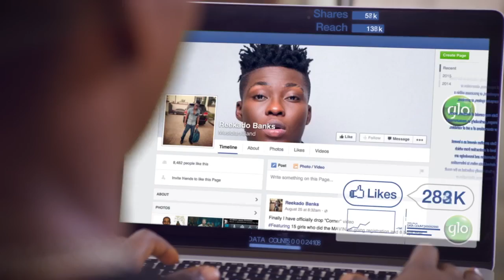Enjoy the Fastest 3G & 4G Data Plans Nationwide at the Same Price